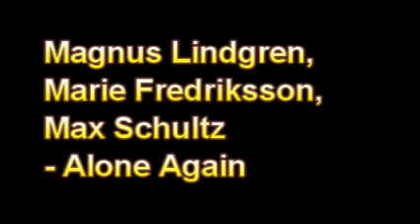Magnus Lindgren, Marie Fredriksson, Max Schultz - Alone Again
2017 Alone Again